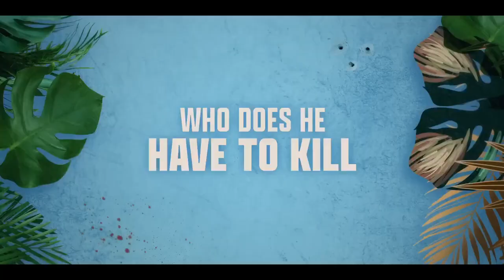Plan de Retiro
Cuando Ashley (Ashley Greene) y su joven hija Sarah (Thalia Campbell) se ven envueltas en una empresa criminal que pone en peligro sus vidas, la primera recurre a la única persona que puede ayudarla: su padre Matt (Nicolas Cage), del que se ha distanciado y que actualmente vive como jubilado en las playas de las Islas Caimán.